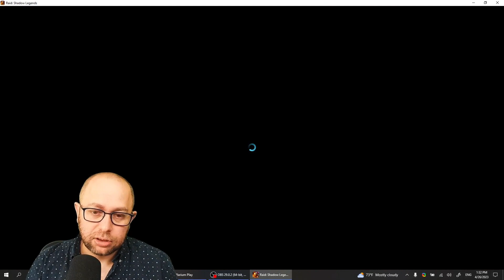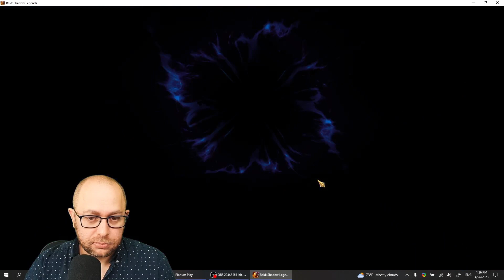Warlord 10X, We Got Gold | Raid: Shadow Legends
Opening all my voids for warlord 10x